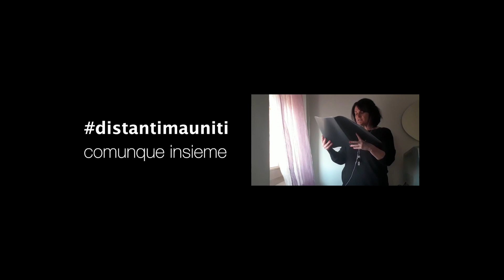Ce la posso fare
In questo difficile momento, in cui la nostra umanità si scontra con l’incertezza e affronta sfide senza precedenti, abbiamo scelto, ciascuno nella propria casa, di prestare la nostra voce e la nostra musica a un progetto che testimoni che, seppur lontani, non siamo mai soli.
Più uniti che mai, con la forza e la gioia che da sempre accompagnano il coro e l'ensemble Quale Gioia, vogliamo condividere con voi il nostro messaggio di speranza e fiducia nel futuro.
Tutti insieme, possiamo farcela!

In this difficult moment, when our humanity is facing uncertainty and unprecedented challenges, we have chosen, each in his or her own home, to lend our voice and our music to a project that testifies that, although far from each other, we are never alone.
More united than ever, with the strength and joy that have always accompanied the Quale Gioia choir and the ensemble, we want to share with you our message of hope and confidence in the future.
All together, we can do it!

Dirige M° Elia Costantini

Barbara Soave - clarinetto
Francesca Melegatti - flauto
Nicola Martinelli - tromba
Diego Rovaglia - saxofono contralto
Giovanni Bertolaso - saxofono tenore
Matteo Zambonin - trombone
Caterina Micheletti - vibrafono
Rossano Muzzupapa - percussioni
Manuel Fracca - percussioni
Lorenzo Amico - chitarra
Vincenzo Cattafesta - basso